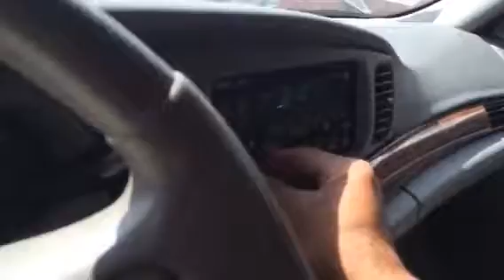AG1714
2000 BUICK LESABRE